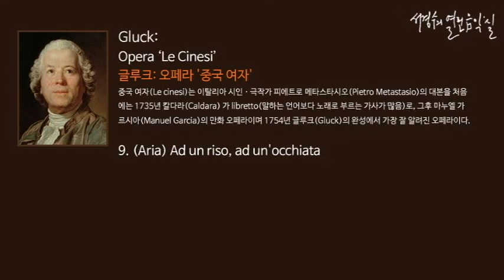Gluck: Opera 'Le Cinesi' 9. Ad un riso, ad un'occhiata_‘서경수의 열린 음악실’